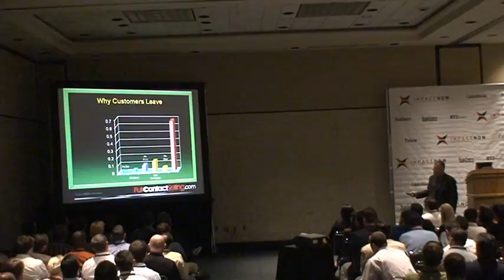Rick McCutcheon on the Selling Process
Rick McCutcheon discusses the importance of nurturing your existing customer relationships.